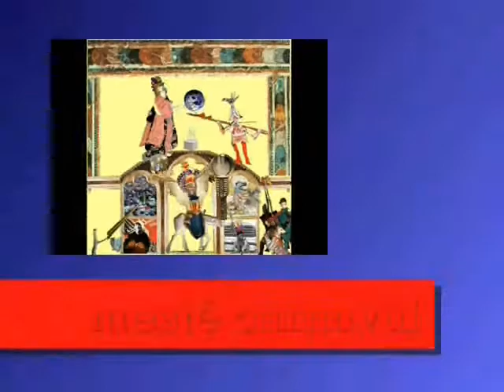some reasons to initiate change in mass media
some reasons to same thing.   filminuto+